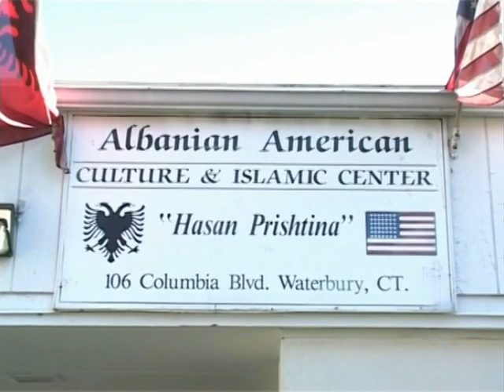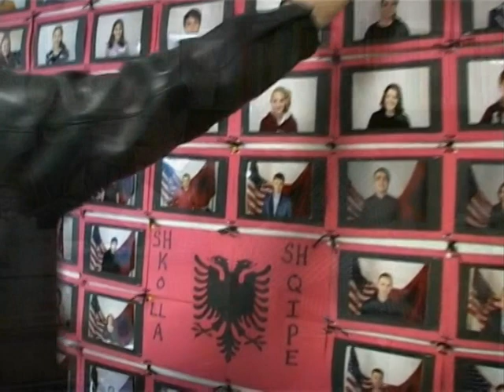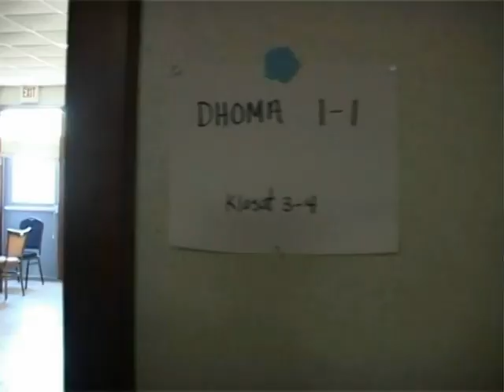RTV21 ne Qendren Hasan Prishtina-Waterbury-RTV21 Production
Ne shtetin Connecticut te SHBA-ve, shtet ky me madhesi sa Kosova, me rreth 3 milion e gjysme banore, jeton nje komunitet jo i vogel shqiptare te cilet kane filluar te vendosen ketu rreth viteve 60-ta dhe kane vazhduar deri ne ditet e sotme. Jo zyrtarisht shqiptaret ne kete shtet kalojne shifren mbi njeqindmije banor dhe kryesisht jane te vendosur ne qytetet Waterburyi, Danbury, Stamford, Hartford, New Faifield etj. Ne nje nga keto qytete, ne Waterburyr komuniteti shqiptar eshte me i madh ne numer dhe vetevetiu edhe me i organizuar. Ne kuader te komunitetit vepron mjaft mire dhe me shume sukses Qendra Hasan Prishtina, e cila per me se 30 vite ka qene vater e zhvillimeve kulturore, humane dhe kombetare, ka qene vendi ku emigrantet e shumte e posaqerishte refugjatet nga Kosova gjeten vendin e ngrohte per tu strehuar pas gjithe atyre katrahurave qe kaluan.